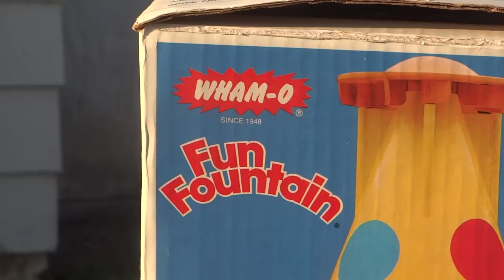Vintage Wham-O Fun Fountain Clown Head with Flying Hat Sprinkler Toy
Vintage Wham-O Fun Fountain